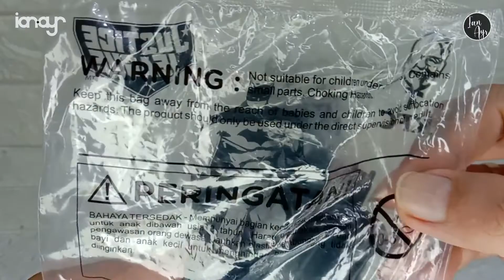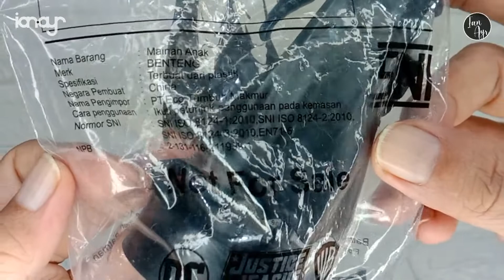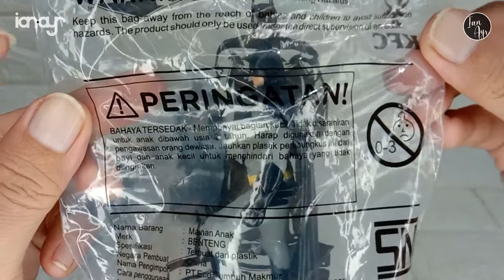[ REVIEW ] Indonesia KFC Chaki Kids Meal DC Comics Justice League Batman The Dark Knight Bruce Wayne